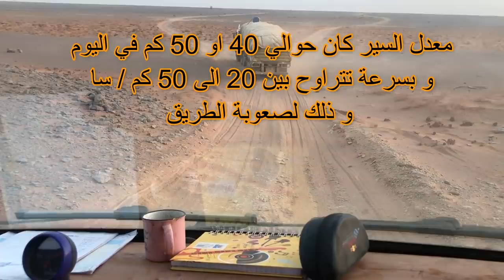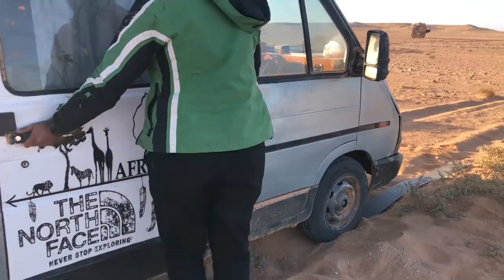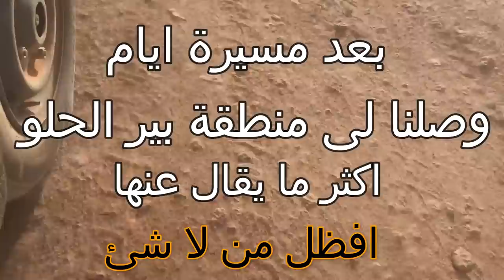الرحالة الجزائري جولة للسينغال الحلقة 04 van road trip from algeria to senegal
عندما تكتشف انك تعيش في دولة قوية
بمنشاتها التحتية فلا يسعك الا
ان تحمد الله على نعمه